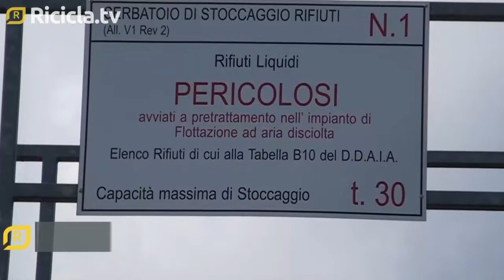CLASSIFICAZIONE DEI RIFIUTI, FOCUS SULL'HP14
Il nuovo regolamento Ue sull'HP14 non scioglie tutti i nodi sull'attribuzione della caratteristica di ecotossicità dei rifiuti. Da Aira, Assoambiente e Utilitalia una giornata di confronto per fare il punto sulle criticità irrisolte legate alla nuova disciplina.